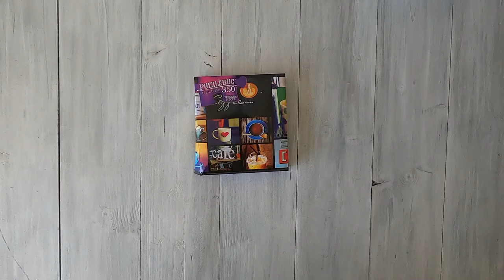Puzzle TimeLapse: Coffee ~ Cra-Z-Art ~ 350 pieces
unfortunately this one came with a missing piece. we looked everywhere but could not find it.